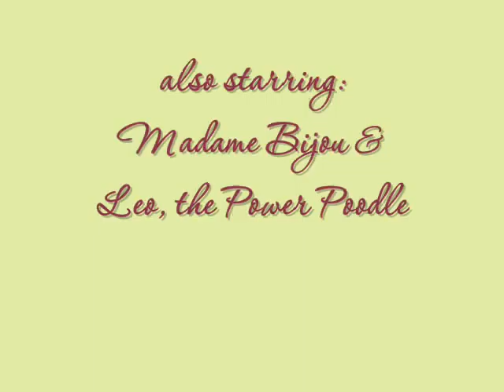Border Collie Girl Malaika learning stays with distraction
...also called the "wait for your name"-game
starring: border Collie Puppie Malaika (7 months),  Madame Bijou (8) and Leo, the power poodle  (4)